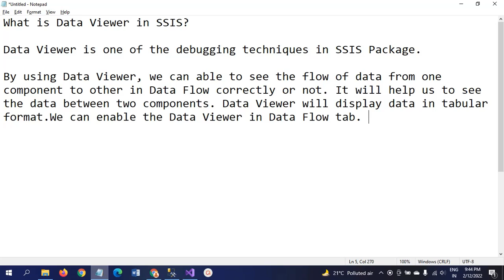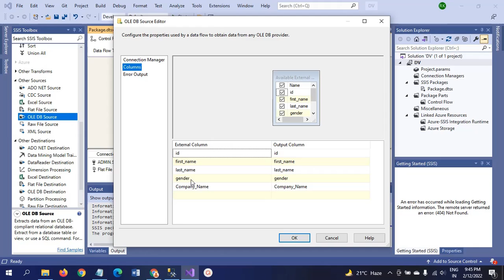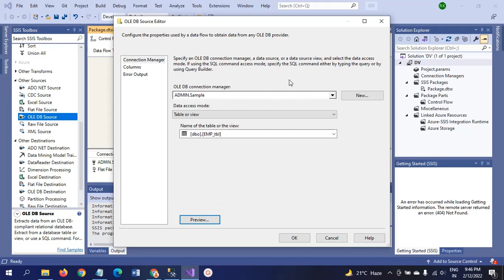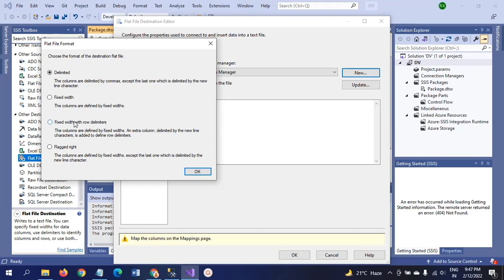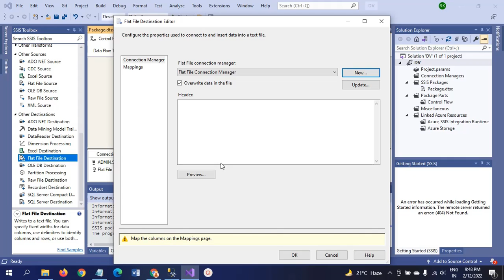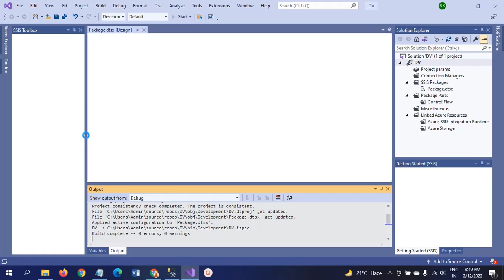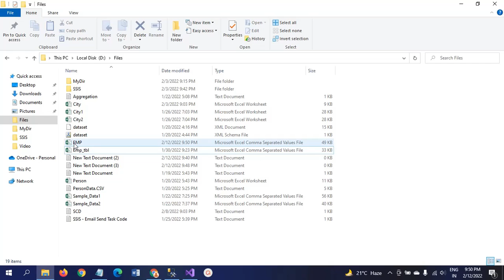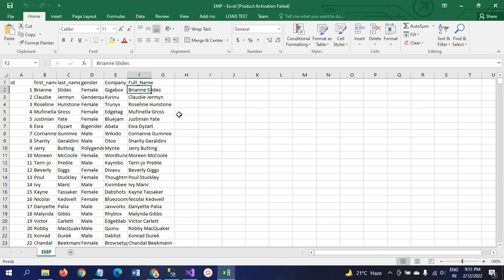SSIS||Data Viewer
What is Data Viewer in SSIS? What is the use of Data Viewer?